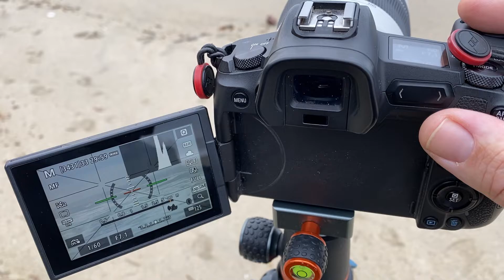Ocean Photography : Laguna Beach and Huntington Beach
In this video i head to Laguna Beach for some sunrise photography. As I arrived, I was amazed at the large waves crashing below a house. In trying to mix things up, I began attempting a camera technique called “panning,” in efforts to capture the motion of the waves. This lead me to go a bit north to Huntington Beach, to photograph surfing action.

𝗚𝗲𝗮𝗿 𝗨𝘀𝗲𝗱
Canon EOS R
Canon RF 70-200 f/4

𝗠𝘂𝘀𝗶𝗰